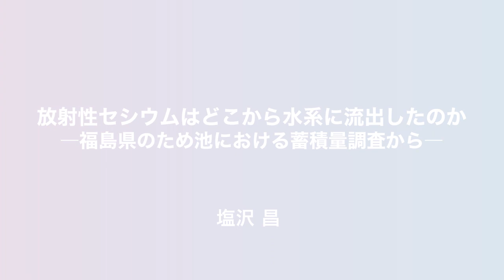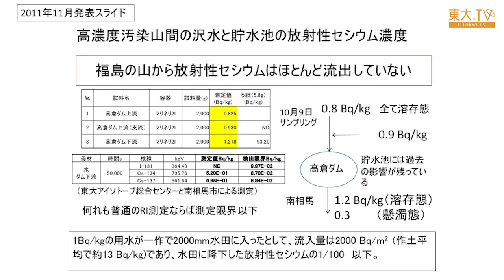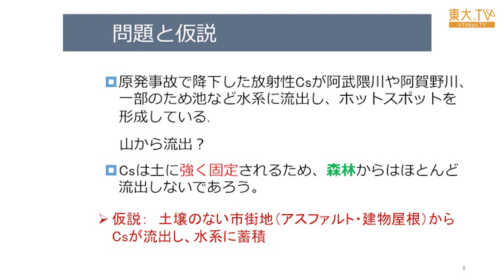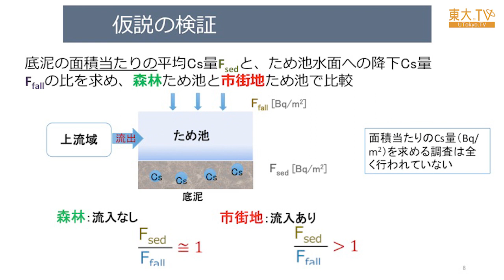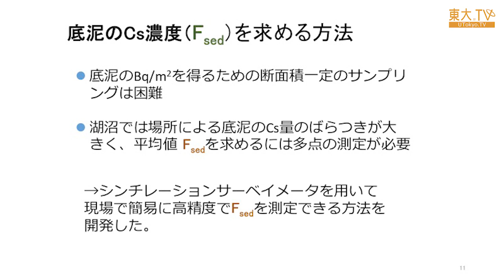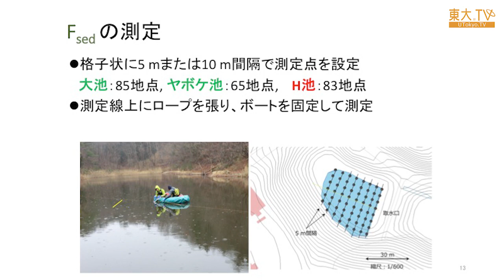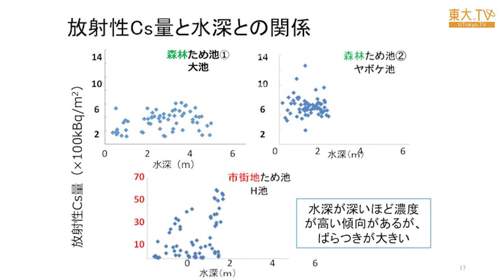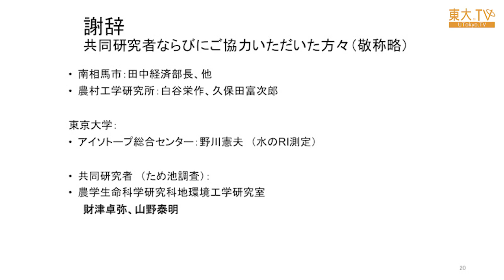塩沢昌「放射性セシウムはどこから水系に流出したのか：福島県のため池における蓄積量調査から」ー第7回放射能の農畜水産物等への影響についての研究報告会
東日本大震災後の福島での放射性物質の影響についての第7回目の研究報告会です。ここでは、森林では土壌に固定されているはずのセシウムがどこから川や池などの水系へ流入したのか、調査結果を報告をします。